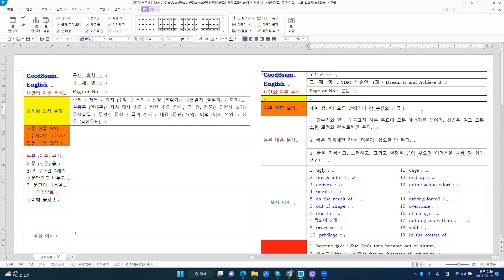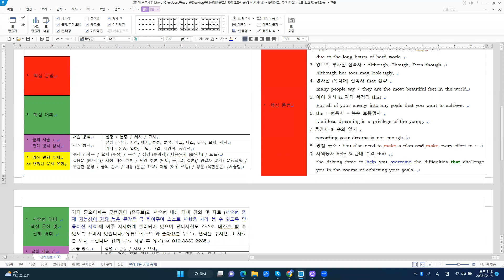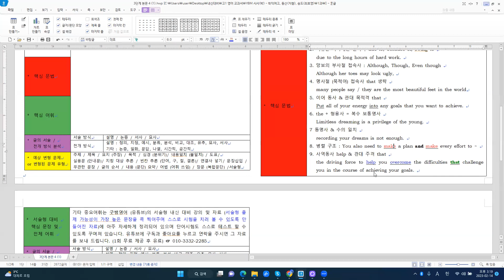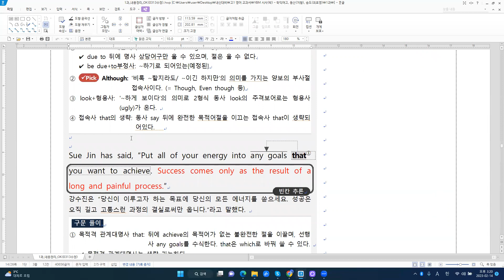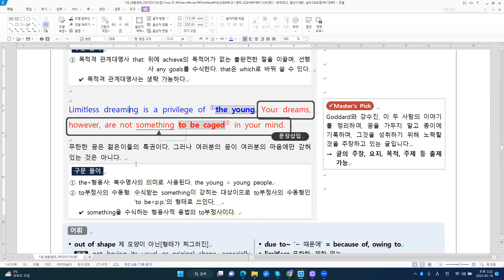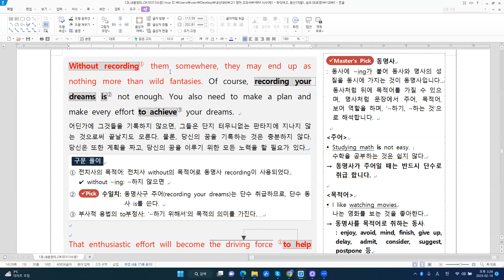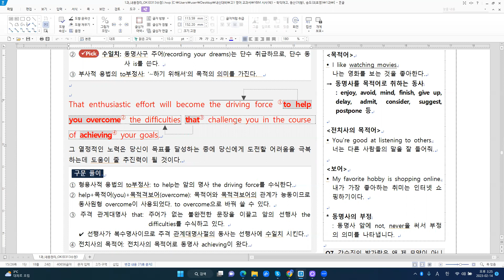고교내신 고1 시사 (박) 1과 - 본문 4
[주요 내용]
세계 정상에 오른 발레리나 강 수진의 성공
1) 강수진의 말 : 이루고자 하는 목표에 모든 에너지를 쏟아라. 성공은 길고 고
    통스런 과정의 결실로써만 온다.
2) 꿈은 마음에만 갇혀 (머물러) 있으면 안 된다.
3) 꿈을 기록하고, 노력하고, 그리고 열정을 쏟아 부으면 어려움을 극복 할 힘
   이 생긴다.

[주요 구문]
1. become 동사 : Sue Jin's toes became out of shape
2. 이유를 나타내는 전치사 due to, because of, owing to
   due to the long hours of hard work.
3. 양보의 부사절 접속사 : Although, Though, Even though
   Although her toes may look ugly,
4. 명사절 (목적어) 접속사 that 생략
   many people say / they are the most beautiful feet in the world
5. 이어 동사 & 관대 목적격 that
   Put all of your energy into any goals that you want to achieve.
6. the + 형용사 = 복수 보통명사
   Limitless dreaming is a privilege of the young.
7 동명사 & 수의 일치
   recording your dreams is not enough.
8. 병렬 구조 : You also need to make a plan and make every effort to ~
9. 사역동사 help & 관대 주격 that
   the driving force to help you overcome the difficulties that challenge
  you in the course of achieving your goals.